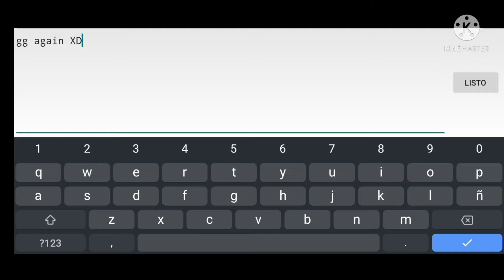¡OTRO MÁS! Moon Adventure by Experience D 100% (Easy Demon - Medium Demon) - (Rebeat) - gDash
¡¡¡¡MÁS REBEATS!